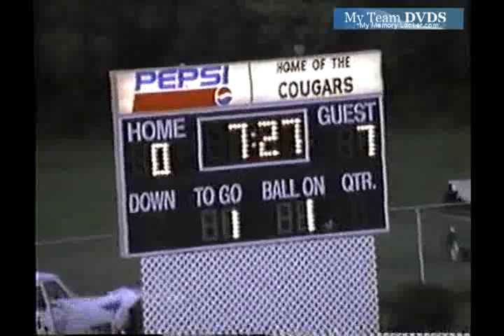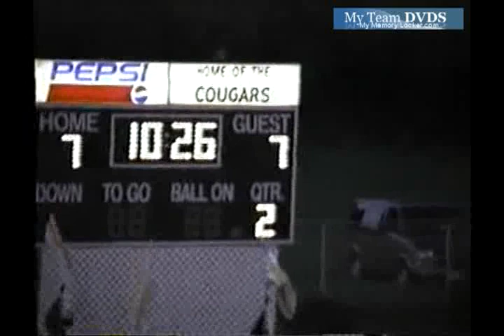V54 Oh Edgewood Unk Badin Unk 1997 Fb 00